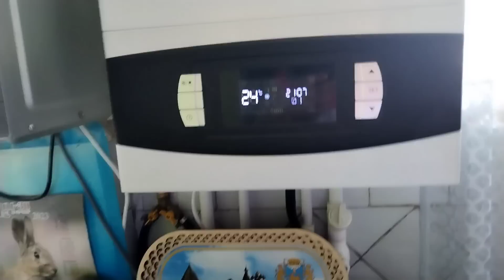Մնացեք մի օր մեզ հետ